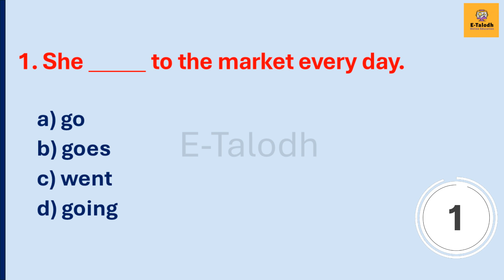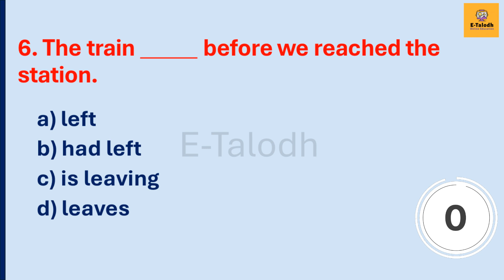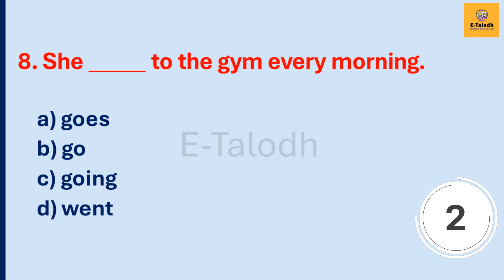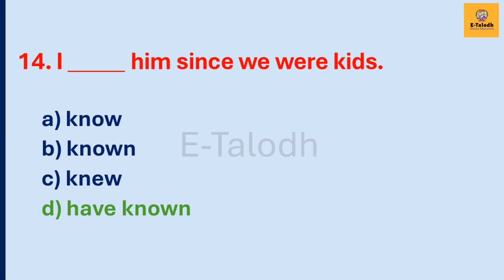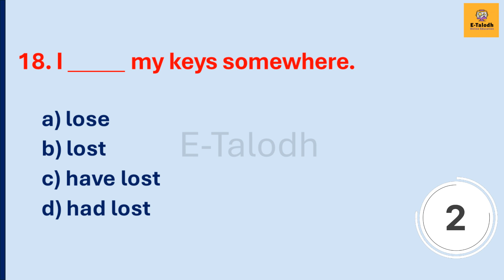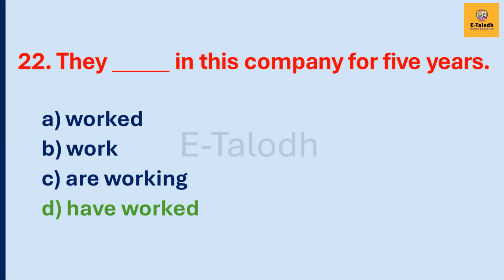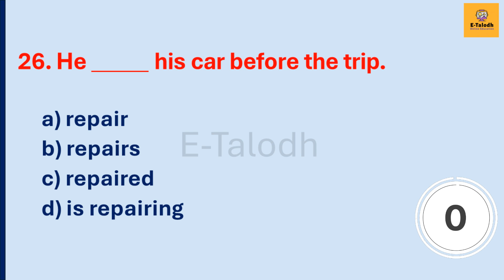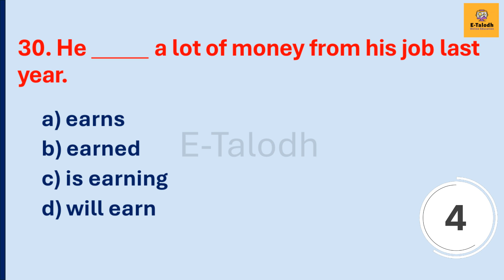English Grammar Quiz | All Tenses Mixed test | No.1 English Quiz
English Grammar MCQ Test - આપનું અંગ્રેજી ચકાશો